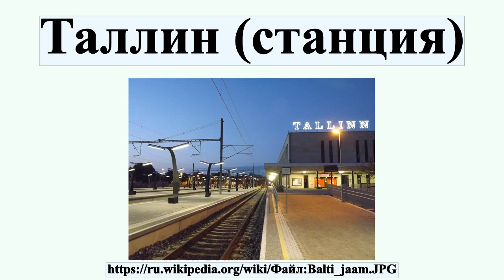Таллин (станция)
Таллин-Балтийский — железнодорожная пассажирская станция, расположенная в Таллине.Вокзал находится в непосредственной близости от Старого города на улице Тоомпуйестеэ, 37.Первыми остановками отправляющихся с вокзала поездов являются Лиллекюла , Китсекюла и Таллин-Вяйке .У вокзала находится 12 железнодорожных путей.